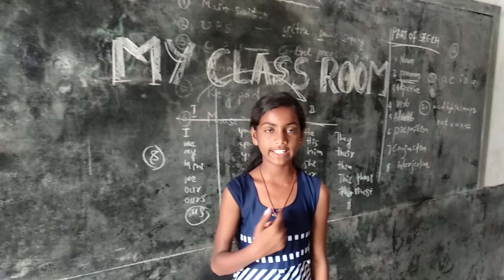Speech about bhagathsingh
My student has spoken about bhagathsingh's life